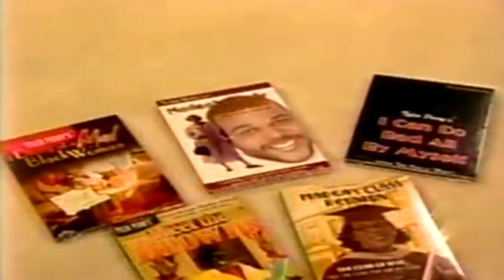Juanita Bynum Hosts Tyler Perry (with Madea Christmas Play)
Enjoy this classic Praise the Lord Episode hosted by Juanita Bynum with Tyler Perry, plus Tamela and David Mann in a special Madea Christmas play.

Juanita Bynum is a prominent and influential preacher known for her powerful sermons and impactful teachings.  Her ministry reaches across denominational boundaries, inspiring people from all over the world from all walks of life.

Tyler Perry is a highly successful and multifaceted American entertainer, playwright, filmmaker, and actor.  Tyler Perry has received numerous awards for his contributions to entertainment, including BET Awards, NAACP Image Awards, and honorary awards like the Jean Hersholt Humanitarian Award at the 2021 Oscars.

David and Tamela Mann are a dynamic husband-and-wife duo known for their contributions to the entertainment industry, particularly in gospel music, television, and film.  They are best know for appearing in numerous projects with and produced by Tyler Perry.

Stay blessed!